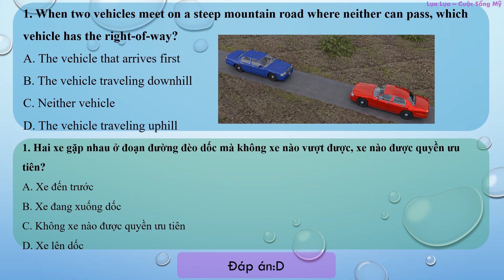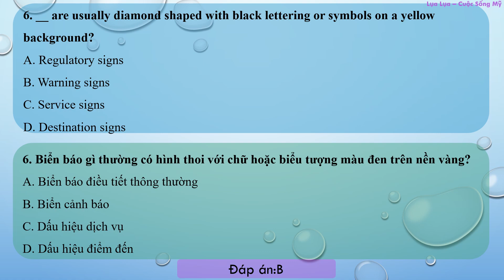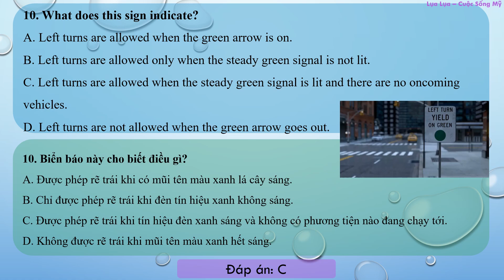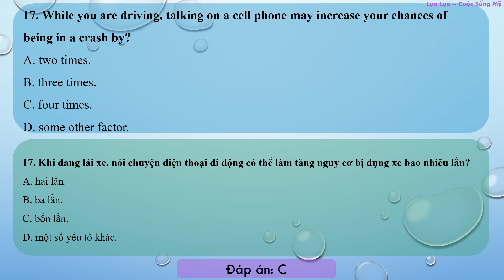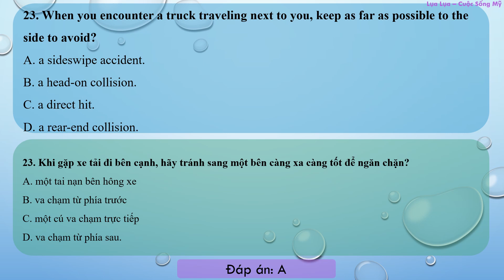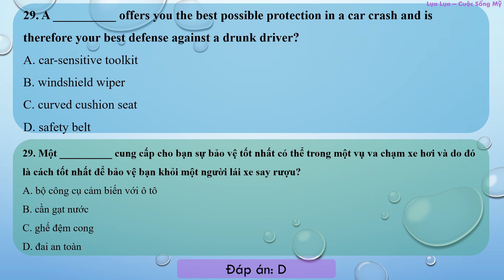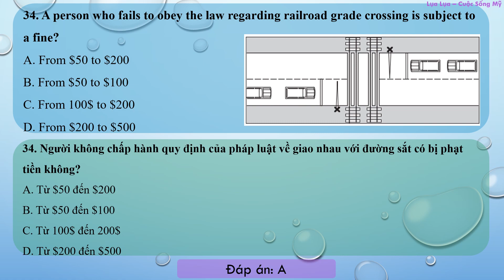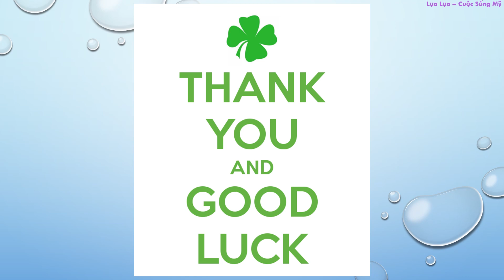Thi lý thuyết lái xe Texas 2023 - Đề số 3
Vì tiểu bang Texas ít thi bằng tiếng việt so với Cali nên Lụa soạn tiếng anh và đọc nghĩa tiếng việt. Mọi người cần Lụa soạn đề như thế nào thì có thể bình luận để Lụa làm tốt hơn ở những đề sau nha.
Bên dưới là link sổ tay mới nhất của DPS Texas

Cảm ơn cả nhà!
Chúc sức khỏe và bình an!